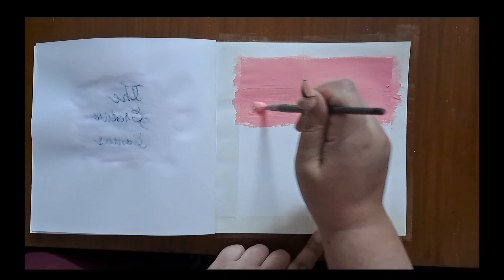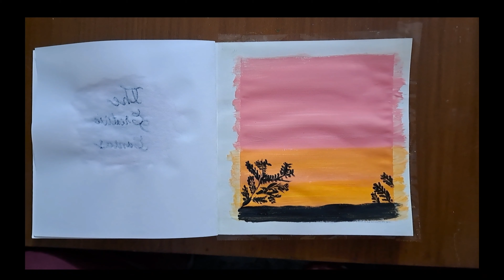two easy and beautiful painting ideas |craft drawing painting easy beautiful#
DIY
easy
beautiful
acrylic painting
lovely
craft
art
drawing